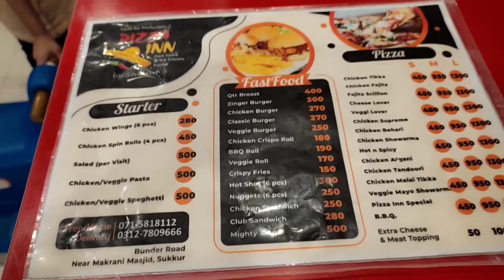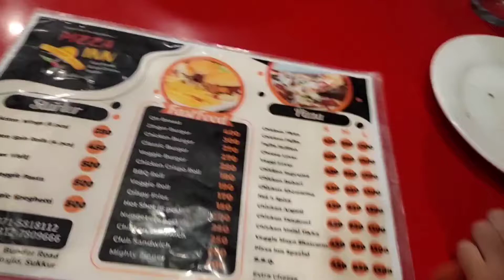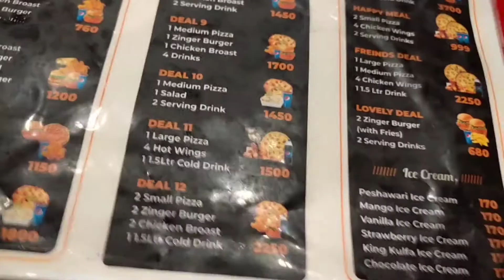Birthday Party 🥳🎉 || Enjoy In Pizza In birthday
Birthday Party  🥳🎉 || Enjoy In Pizza In
Birthday celebration.izhaan khan ki birthday party enjoy in pizza in.
vlog after college cooking,
vlog after college food,
vlog along with callie,
amid vlogs,
food vlog around the world,
vlog as a mom,
vlog as a model,
vlog as a doctor,
vlog as a teacher,
vlog as a nurse,
vlog as gaeilge,
vlog as an artist,
vlog as day 1,
vlog as a harvard student,
vlog at home,
vlog at school for a week,
vlog at work,
vlog at night,
vlog at the mall,
vlog at the beach,
vlog at university,
vlog at home ideas,
vlog at disneyland,
vlog at knott's berry farm,
vlog before college,
vlog before exam,
vlog before hsc exam,
vlog before sleep,
study vlog before exam,
study vlog before exam day,
bbl vlog before and after,
last vlog before death,
sanjhalika vlog before marriage and after marriage,
vlog behind the scenes,
vlog behind the camera,
vlog behind the scenes of my photoshoot,
vlog behind the scenes telugu song step,
vlog behind the scenes of his first photoshoot,
behind the blog,
barbie vlog behind the scenes,
nayeon vlog behind the scenes,
travel vlog behind the scenes,
food vlog behind the scenes,
five below vlog,
5 below vlog,
vlog video abu dhabi beside,
difference between vlog and youtube channel